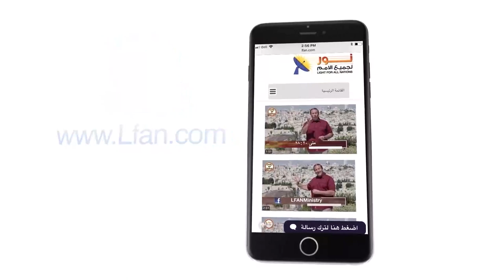443 كيف أنقذ الرب فاديا بزي من حادث موت محقق؟